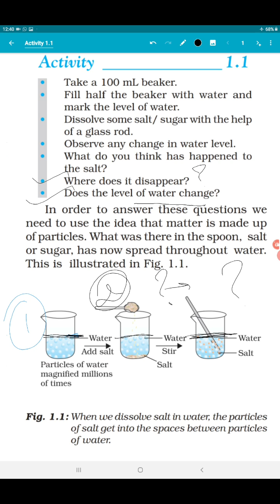Class 9 -Activity 1.1LESSON 1 MATTER IN OUR SURROUNDINGS-PART -2 Activity 1.1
Cbse , Ncert  Class 9 Science Chemistry
Activity 1.1
    part 2
Simple and short explain.